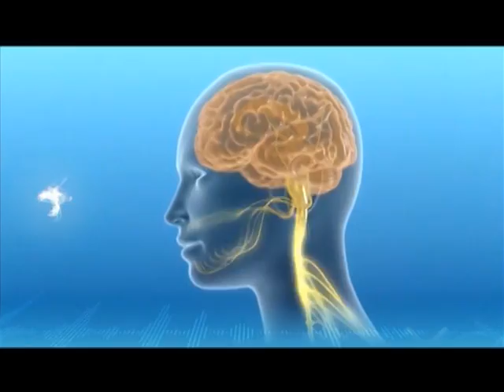সাইনাস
অধ্যাপক ডাঃ জহির আল আমিন
অধ্যাপক ও বিভাগীয় প্রধান
বারডেম হাসপাতাল ঢাকা